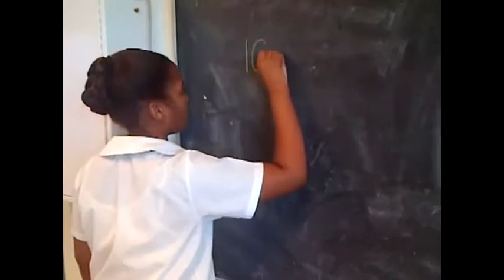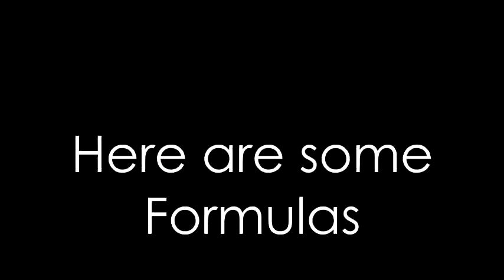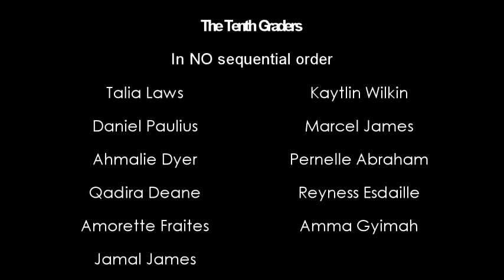The Tenth Graders - Grade 10's Physics Project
The Tenth Graders is a project put together by the 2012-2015 Physics class.  They are an enthusiastic bunch.  Please enjoy their song about how they conquer physics woes.  It's very catchy.  :)